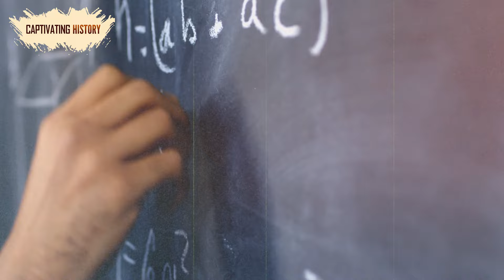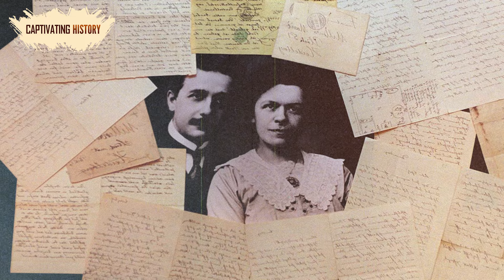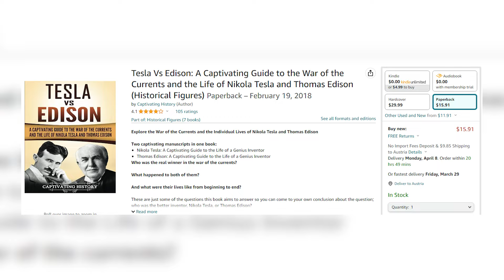Five Things You Didnt Know About Albert Einstein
Two captivating manuscripts in one book:
Nikola Tesla: A Captivating Guide to the Life of a Genius Inventor
Thomas Edison: A Captivating Guide to the Life of a Genius Inventor
Who was the real winner in the war of the currents?
What happened to both of them?
And what were their lives like from beginning to end?
These are just some of the questions this book aims to answer so you can come to your own conclusion about the question; who was the better inventor, Nikola Tesla, or Thomas Edison?